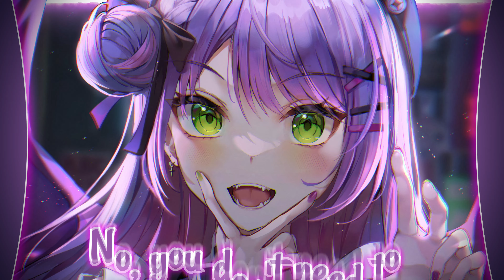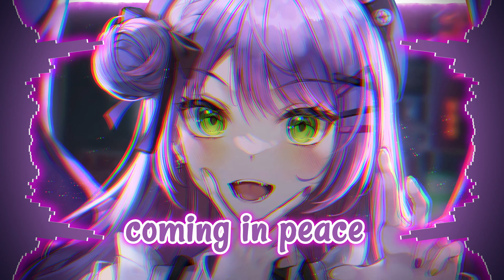Nightcore | Alien (Galantis x Lucas & Steve x Ilira) | (Lyrics)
Galantis x Lucas & Steve x Ilira - Alien

▃▃▃▃▃▃▃ 🎧 Music Info 🎧 ▃▃▃▃▃▃

Artist: Galantis x Lucas & Steve x Ilira
Song: Alien
Listen to the Original:

▃▃▃▃▃▃ 🎧 Support Artists 🎧 ▃▃▃▃▃

▃▃▃▃▃▃▃ 🎨 Artwork 🎨 ▃▃▃▃▃▃▃

▃▃▃▃▃ ⚙️ Programs Used ⚙️ ▃▃▃▃▃

Image: Adobe Photoshop, Topaz Gigapixel Ai
Video: Adobe After Effects

▃▃▃▃▃▃ 📄 Music Lyrics 📄 ▃▃▃▃▃▃

No, you don't need to run, run, run like I'm crazy
Oh, you don't need to run, I'm coming in peace

It's like
When I show up they all start running
Oh, and I don't know what's happening
Nothing like you've ever seen, oh, I guess my blood is green
And I never found my place to be

I'm only lonely when I'm breathing (Oh)
I'm nothing like you've ever seen, oh, I guess my blood is green

And all I need is someone ready to save me
'Cause I just need an alien, an alien like me

There ain't nobody on my radar (Oh, oh-oh)
And I'm just hanging from a star
I don't know where I belong or what planet am I from
I can never seem to find the one

(Alien, an alien like me)

Run, run, run like I'm crazy

▃▃▃▃ ⛔ Copyright / Licensing ⛔ ▃▃▃▃

Nightcore is not an artist. Nightcore is an edition of an existing song with the aim of promoting artists.

▃▃▃▃▃▃▃▃ 🏷️ Tags 🏷️ ▃▃▃▃▃▃▃